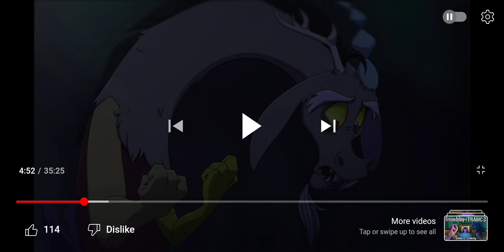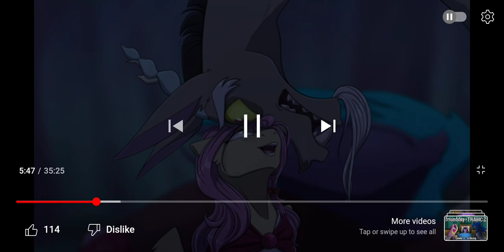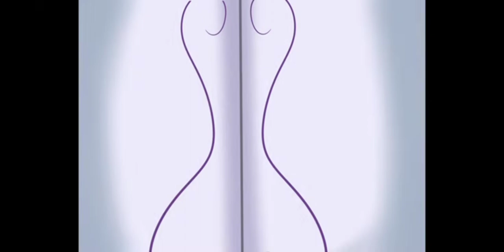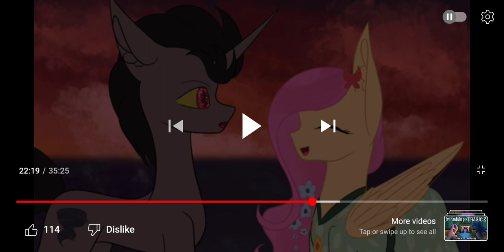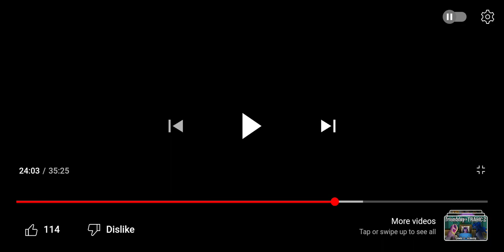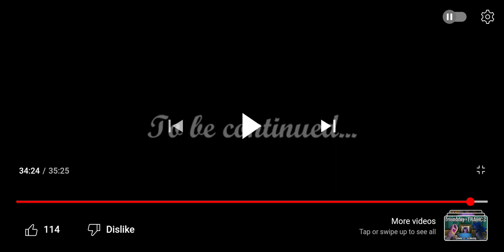Whistling while wondering about Discord | The Forest Beast Episode 6 Reaction.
Frank